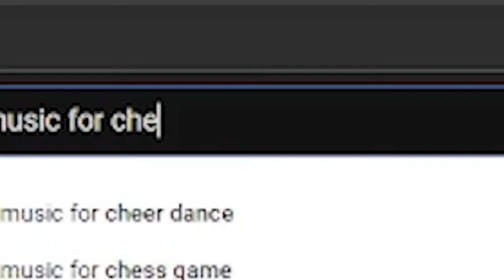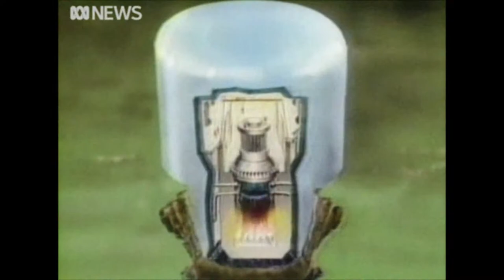Could've Been Worse: Chernobyl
Dear Viewers,

The Feds haven't got to me. I am still alive.

This was for a school project due a few months ago

Some footage is used from a video game
Some are used from news sources or archived footage.